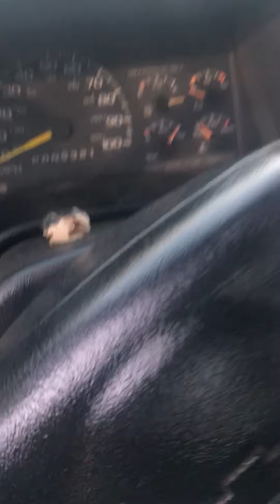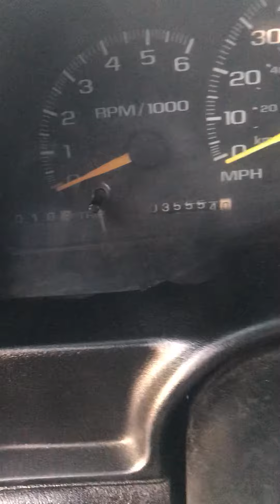1998 Chevy Truck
Sweeper truck for sale